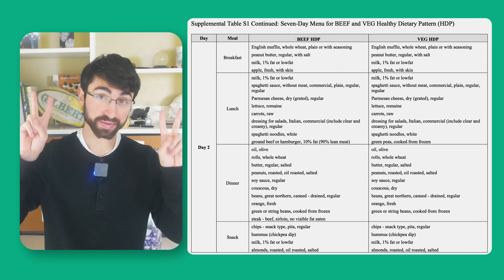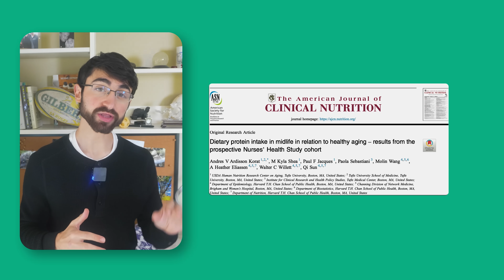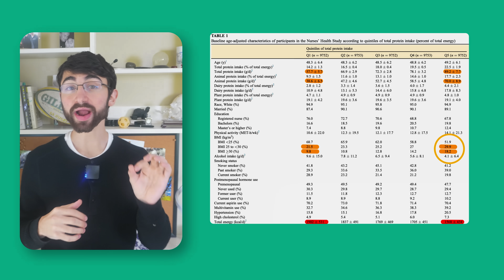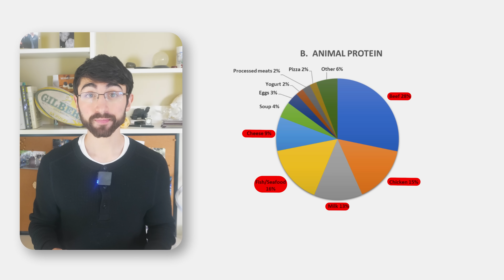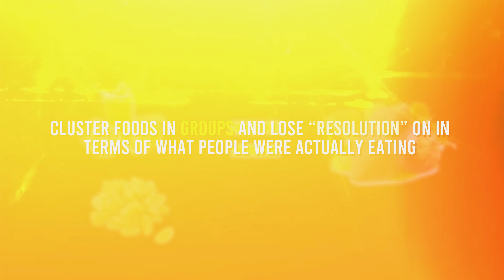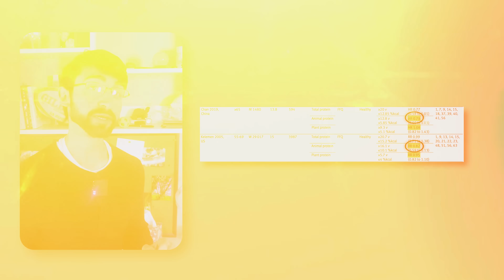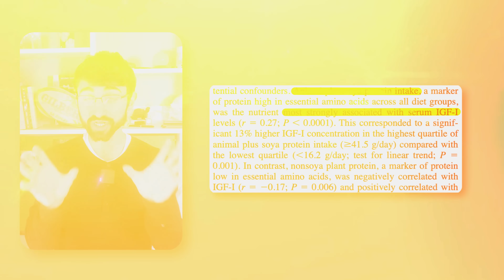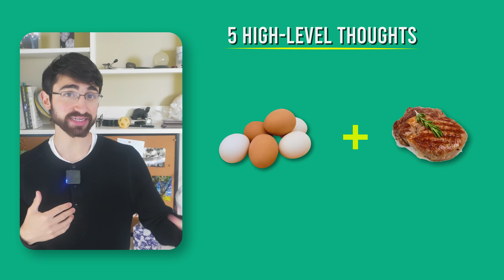Protein for Longevity: Debunking the Plant vs. Animal Protein Debate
Is Plant Protein better than Animal Protein for Longevity? This video is going to breakdown this common claim and open your eyes to nuances in the data. After watching this video, I don’t want you walking away with a dietary prescription, but rather deeper insight into how to ask the right questions.

Chapters
0:00 – Plant Protein vs Animal Protein
0:35 – What Did People Actually Eat?
2:52 – Is Plant Protein Better for Longevity? New Study
7:05 – Meta-analysis of Plant vs Animal Protein
8:16 – Shaky Biological Plausibility
10:54 – 5 Main Take-Aways

PMID: 39125421
PMID: 33479499
PMID: 38309825
PMID: 32699048
PMID: 12433724